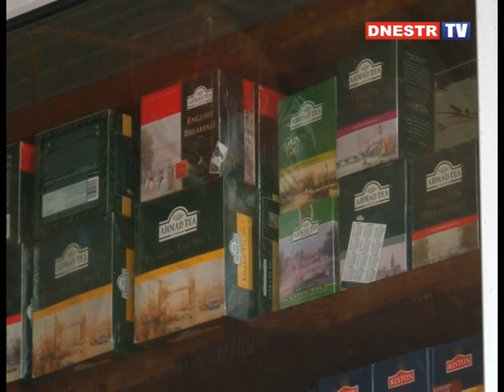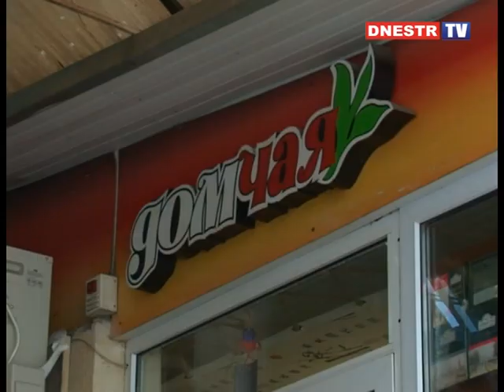БЕНДЕРЫ: С ЧАЕМ ПО ЖИЗНИ!